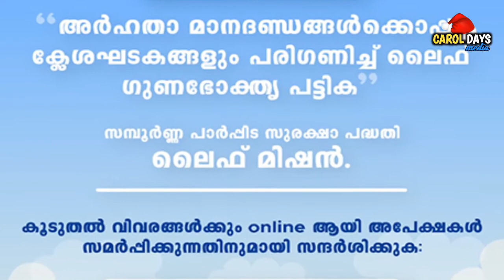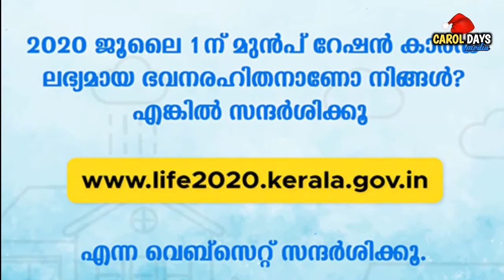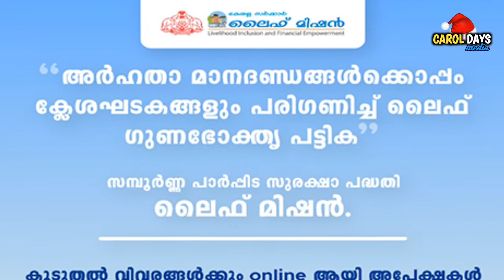ലൈഫ് മിഷൻ പാർപ്പിട പദ്ധതിയിലേക്കുള്ള അപേക്ഷ തീയതി നീട്ടി | ഇതുവരെയുള്ള ലൈഫ് മിഷൻ നടപടികൾ അറിയാം